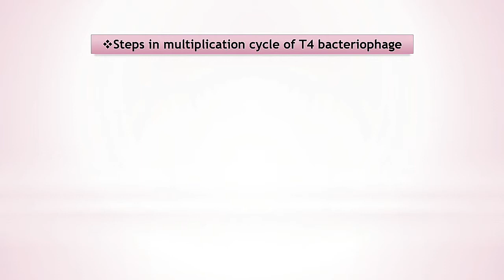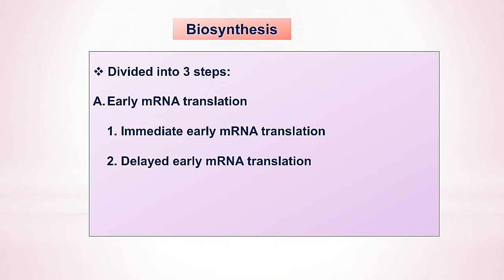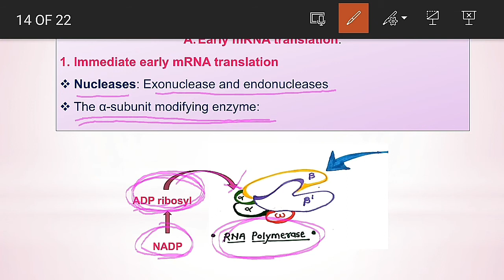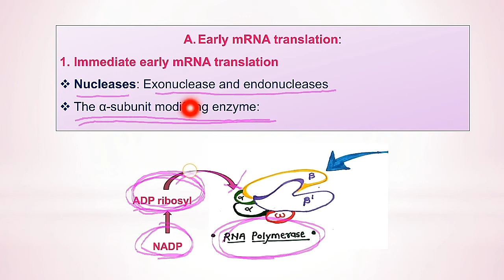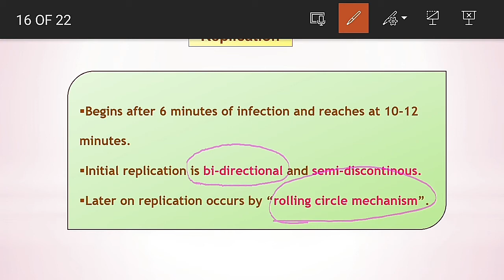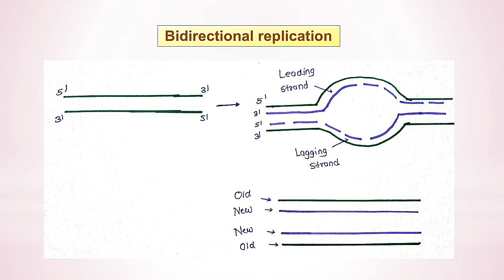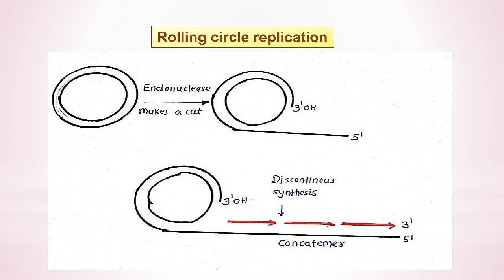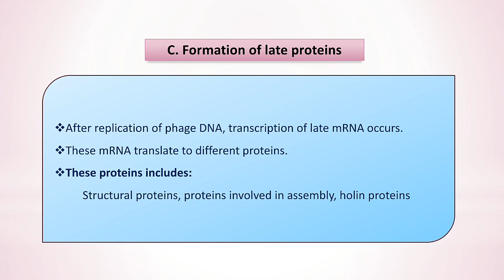Multiplication of T4 bacteriophage: Biosynthesis